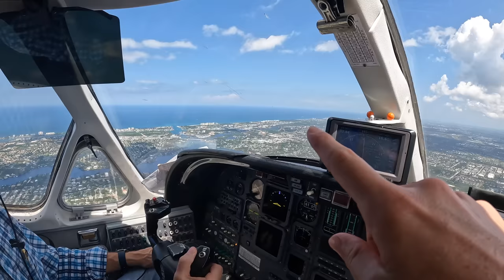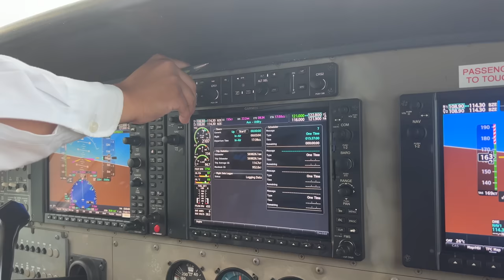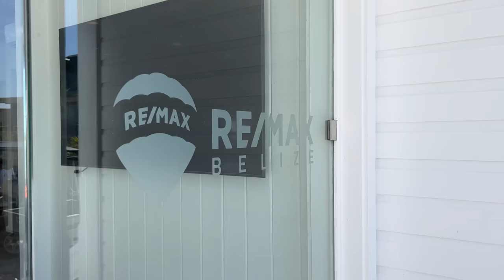Battling a Shark for Our Snapper Back! {catch, clean & cook} On a Beach In Belize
Thank you Lelo at Remax of Belize for organizing our Spearing and fishing trip before the Grand Caribe Fishing Tournament.

We are staying at the @GrandCaribeBelize and the sister hotel Sunset Caribe while in San Pedro, Belize. What a Beautiful Country!